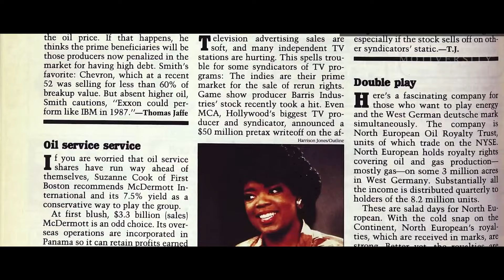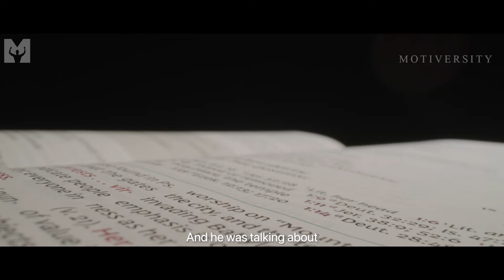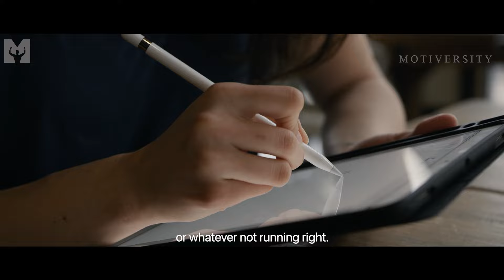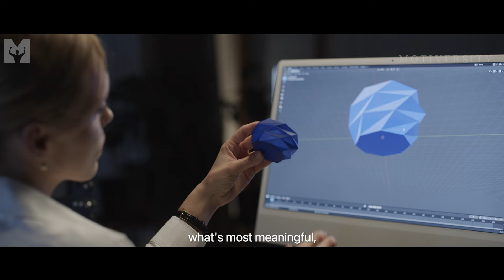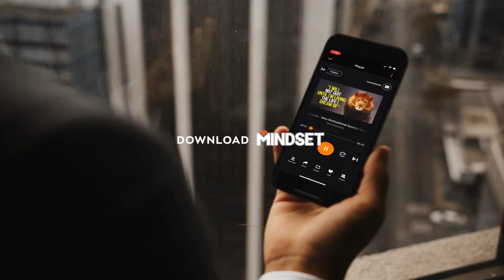5 Lessons I Learned From Women CEO's | Best Motivational Advice 2024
👈 Download Mindset app for free and listen to all the world's best motivational speeches.

Becoming a success is one thing but shattering glass ceiling while doing it is a completely different achievement in itself. In this motivational video, we break down the 5 lessons we learned from top women CEO's that you can use to reach your goals in 2024!

▶Speakers
Barbara Cocoran

►Music
Audiojungle